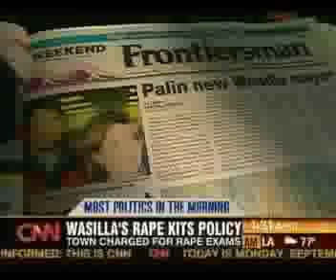Yellin on CNN on Wasilla's Rape Kits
Yellin Reports on Wasilla's charging rape victims for their own forensic exams.

TRANSCRIPT:
JESSICA YELLIN: Since Sarah Palin has joined the ticket, one story has circulated widely . . . that when she mayor, her town of Wasilla refused to pay the cost of rape exams. Her critics call it outrageous, her supporters call it a myth . . . multiple sources tell CNN that when Sarah Palin was mayor of Wasilla, her police department charged some rape victims the cost of the forensic exam they get after an attack. Her police chief said it was not a cost the town should bear. Eric Croft, then a Democrat in the state legislature, sponsored a bill to force Wasilla to pay.

ERIC CROFT: I mean, it was just one of those things that everybody could agree on. Except Wasilla. We couldnt convince the chief of police there to stop charging. So I introduced a bill in January . . . to prohibit that.

YELLIN: Experts testified that charging rape victims was incomprehensible. Comparing the exam to dusting for fingerprints, only the victims body is the crime scene.

TARA HENRY: In having a victim have to pay then for their exam . . . retraumatizes them.

YELLIN: At the time, some other small Alaska cities also charged rape victims. [letter displayed in background] This woman says she was billed by a city hundreds of miles from Wasilla. But Mayor Palins city stood out.

HENRY: What I recall is that the chief of police in Wasilla . . . seemed to be the most vocal about how it was going to affect their budget.

YELLIN: After the bill passed unanimously, Wasillas police chief, Charlie Fannin, said it would cost the city five to fourteen thousand dollars a year. And he objected, saying, I just dont want to see any more burden put on the taxpayer. Judy Patrick was Palins deputy and a friend.

JUDY PATRICK: The bigger picture was what was going on at that time was that the state was trying to cut their own budget and one of the things that they were doing was passing on costs to cities. And that was one of the many things that they were passing on the cost to the city.

YELLIN: She doesnt recall the issue coming before the city council and we found now record that Palin was aware that her city was charging rape victims. The McCain campaign has said that Palin has never believed that rape victims should have to pay for an evidence gathering test and to imply she did is an utter distortion of reality. Those who fought the policy are unconvinced.

CROFT: I find it hard to believe that for six months, in a small town, a police chief would lead a fight against a statewide piece of legislation, receiving unanimous support, and the mayor not know about it.

YELLIN: Though Croft admits he cant recall discussing the issue with Palin. The rape kit charges have become an issue with Palins critics because some say as governor she has done little to combat Alaskas epidemic problem of violence against women. For years Alaska has had the worst record of any state of rape and murder by men. For the record, as governor, Sarah Palin approved a funding increase for domestic violence shelters and reauthorized a council on domestic violence and sexual assault. But this year, that council found some of Alaskas programs responding to violence against women remain underfunded. Other cities around the country also once billed women for the cost of their rape exams. Now that practice is rare. To qualify for funding under the violence against women act, law enforcement agencies now must pick up that cost.